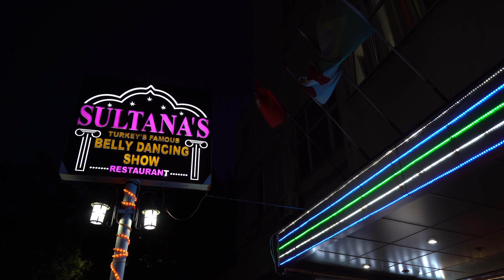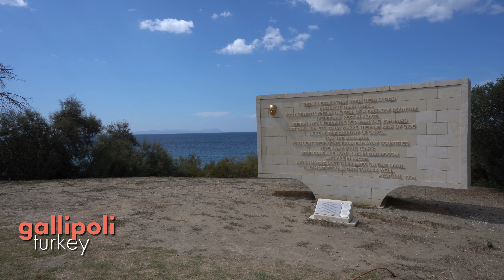22 | 'Turkish Delight' | Istanbul, Gallipoli, Troy | 'Turkish Adventure' 1/2 | Contiki Odyssey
Ready to book a Contiki?

By using these links, you're directly contributing to the growth and sustainability of my platform, allowing me to continue creating valuable content for you all. Thank you for your support!

THIS EPISODE
Another Contiki begins in the enchanting capital of Turkey: Istanbul, before stops in the heart breaking battlefield of Gallipoli and the ancient cities of Troy and Pergamum.

TRIP FEATURED IN EPISODE
Turkish Adventure | Turkish Delight

CONTIKI ODYSSEY SUMMARY
I am embarking on a 400 day Contiki marathon that will span 6 continents, 50 countries, 200 cities, and 20 different Contiki tours back-to-back. During my travels, I'll be uploading weekly vlogs that will showcase the people, places, food, and activities that I encounter throughout the journey along with full reviews about each specific tour. If you're thinking of doing a Contiki yourself - or if you just want to watch a man slowly deteriorate as he drinks and parties his way around the globe - please subscribe to my channel and don't forget to hit the bell to be notified when each new episode goes up.